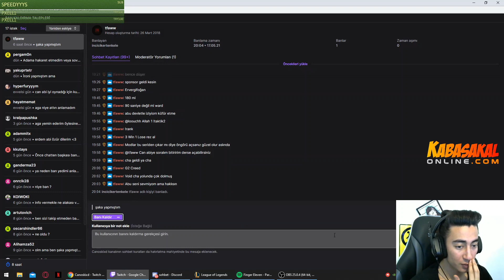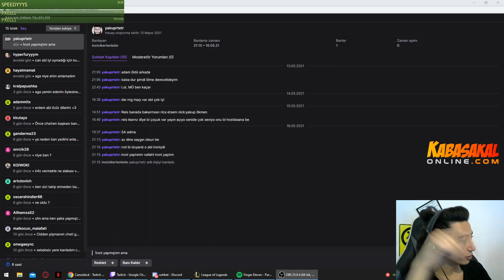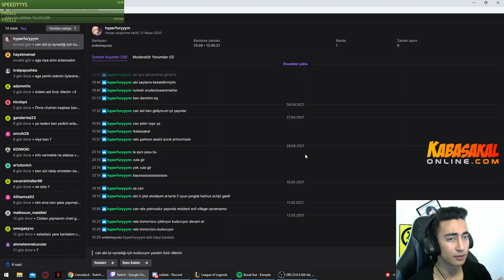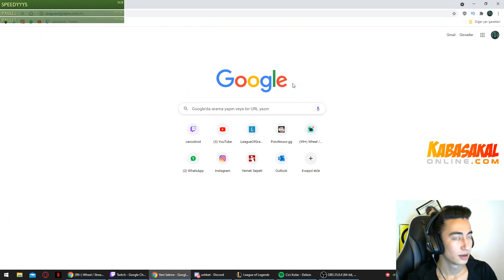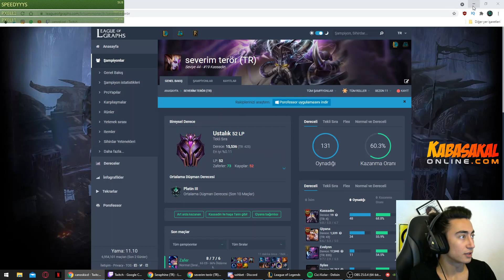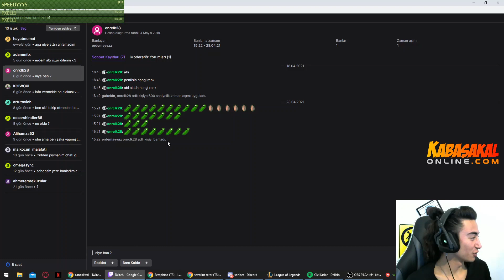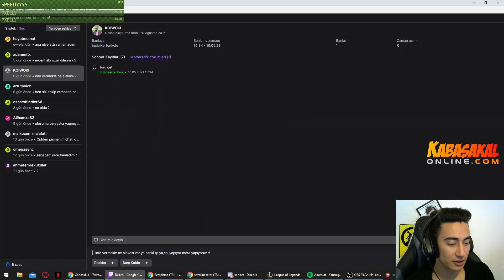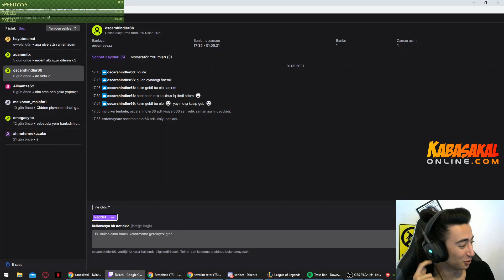Canoski Ban Kaldırma Taleplerine Bakıyor l Part 1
Canoski Ban Kaldırma Talepleri Part 1